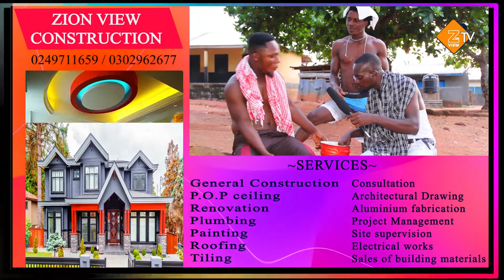THE ROMANTIC NAMES MY GIRLFRIEND OR WIFE SHOULD CALL ME WITH.